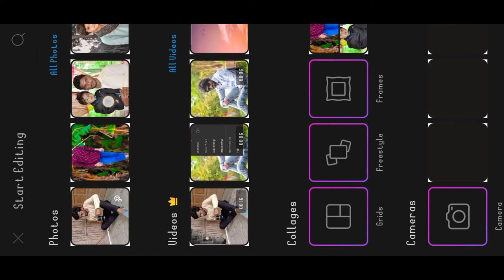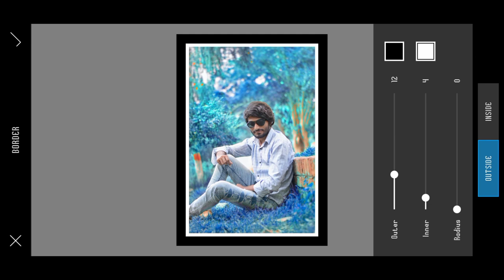Blue Background Photo Editing Tutorial